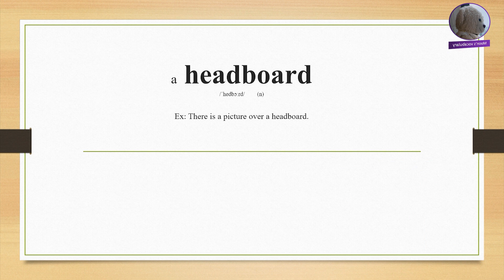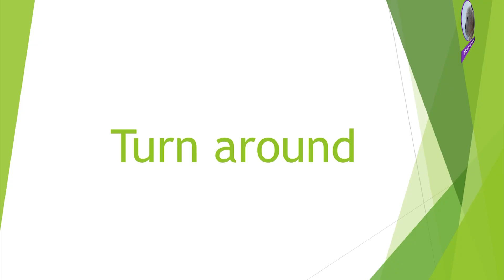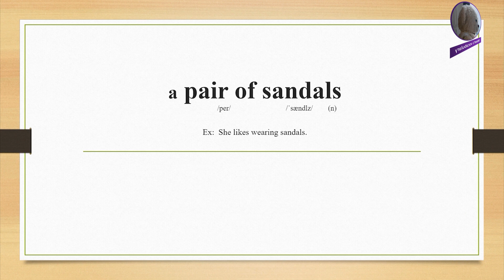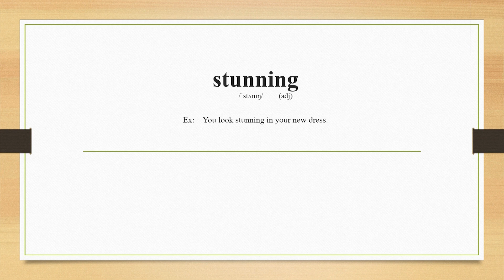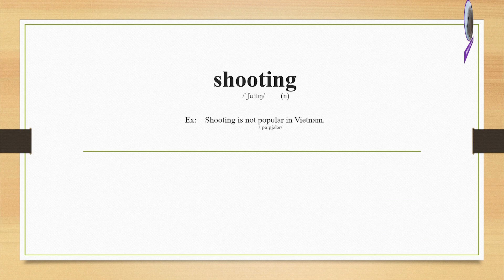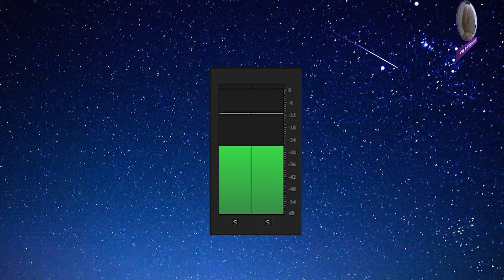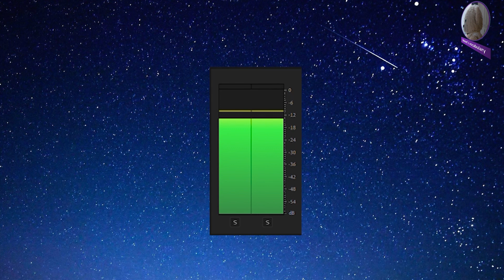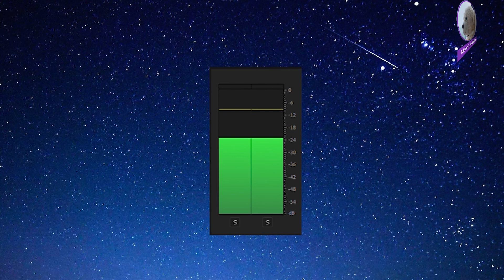Khóa học hấp thụ từ vựng tiếng Anh - Ngày 82